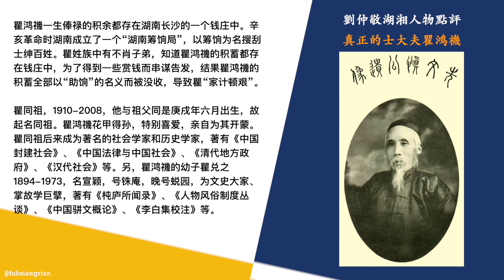真正的士大夫瞿鸿禨（1980-1918）｜刘仲敬湖湘人物点评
瞿鸿禨 是最后一代拜相的科举儒臣，可以说生不逢时。他在庚子后入值军机，面临的任务等于是阶级自杀：废除科举，推行新政，办理立宪。他和岑春煊结成联盟，反对庆亲王和袁世凯。从儒家的传统观念看，瞿鸿禨代表清流，袁世凯代表浊流。因为前者是翰林出身，珍爱儒家价值观；后者不是两榜正途，喜欢以利禄驱使豪杰。在反腐方面，瞿鸿禨比较积极。袁世凯则更重视实际办事能力，多多少少认为消极的操守不是最重要的。但从改革的积极性和可行性方面考虑，袁世凯比他更有责任感。

1906年的官制改革使双方短兵相接。瞿鸿禨知道旧制度已经不可能保全，但仍然希望在变法中多少保留一些遗产，例如用经济特科取代科举，在保留军机处的基础上推行责任内阁制。袁世凯的官制改革计划比他彻底得多，准备干脆取消军机处和科举，拥戴庆亲王为内阁总理大臣，实行彻底的内阁负责制。京师百官震动，对袁世凯群起而攻之，迫使他狼狈不堪地返回天津任所。

军机处改组后，瞿鸿禨权倾朝野，但好景不长。丁未政潮（1907年）迫使瞿鸿禨辞官还乡，永远退出了政坛。这次事件的真实原因至今难以确定，慈禧太后提出的正式理由是：瞿鸿禨向《泰晤士报》泄露机密，企图利用国际舆论实现驱逐庆亲王的目标。民间的谣言则认为：袁世凯派他的党羽蔡乃煌伪造了瞿鸿禨-岑春煊私通康有为的材料，欺骗了太后。庆亲王-袁世凯集团暂时胜利，但慈禧太后一死，也被摄政王赶走。双方的改革方案同时落空，责任内阁在武昌起义后才得以成立，那时已经为时太晚。

瞿鸿禨隐居长沙，颇有士大夫的风骨，闭门作诗，修身养性，拒绝一切政治事务，跟袁世凯“钓翁眼底小王侯”的所谓隐居形成鲜明对比，说明清流与浊流的说法并不是儒生的自吹自擂。辛亥革命后，他不食周栗，流亡到“首阳山”（上海租界）。湖南军政府对他极为不满，借口筹饷，夺走了他的积蓄。

此事的不公正在于：他在晚清是比较清廉的人，反对民国完全出于“忠臣不事二主”的个人操守，并不是反对共和主义理念；袁世凯集团大多不如他清廉，投靠民国完全是机会主义行径，根本不是热爱共和国的原则。民国当局收买机会主义者，惩罚清高之士，玷污了自己的原则。许多遗老反感民国，其实主要是反对机会主义。郑孝胥就说共和国是美事，符合尧舜三代的宗旨，但大清的臣子既然已经蒙恩食禄，就不能对不起大清。真正的士大夫永远不会忘记他不是普通老百姓，要用更高的标准要求自己，瞿鸿禨就是这种真正的士大夫。

袁世凯把他的隐居解释为留念君主制，以为洪宪复辟就能让他满意，卑辞厚礼请他出山，却遭到拒绝，因为“事二夫（士大夫对待君主犹如女子对待丈夫）”比投靠民国更可耻，投靠民国或许还真是因为偏爱共和国的缘故，投靠新皇帝就说明你什么原则都没有：如果你爱君主制，为什么要背弃施恩于你的大清？如果你爱共和国，为什么要投靠袁皇帝？袁世凯做民国大总统，还能勉强解释成共和国天下为公；自己做皇帝，那就变成欺骗孤儿寡妇的奸臣和欺骗国民的国贼了。黎元洪、徐世昌等人都在大清做过官，可以根据前一种理由投靠民国；但如果第二次倒戈，就没法解释自己的行为了。袁世凯一称帝，就等于宣布他的臣子都是可耻的机会主义者，同时得罪了新派和旧派，这是他失败的重要原因。

法统重光以后，黎元洪大总统佩服瞿鸿禨的节操，再次请他出山。他仍然拒绝，证明了自己的价值观。这位隐士的晚年生活非常简朴和节制，令人难以想象他曾经身居相位。他以作诗和育儿为乐，身后只留下大量的藏书，结果产生了大学者瞿同祖。

在遗老们看来，他和袁世凯的生平证明了他们的观念或偏见：无论多么美好的事业，都经不住投机分子的玷污。英国人热爱君主，美国人热爱共和国，都是美好和正当的，但中国的革命一次又一次解放了投机分子，毁灭了正人君子，使得任何主义本身的优劣都变得不太重要了。

湖湘爱国者联盟 Fuhsiangrian Patriot League
驱逐共匪，湖湘独立

「刘仲敬港湖湘」
讲，湖南话发音，同“港”。